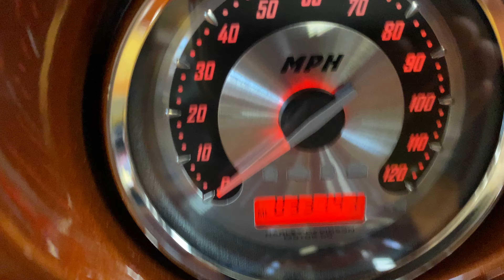2008 Harley-Davidson CVO Screamin' Eagle Ultra Classic Electra Glide 105th Anniversary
2008 Harley-Davidson CVO Screamin' Eagle Ultra Classic Electra Glide 105th Anniversary Crystal Copper / Black Onyx - Stock #4792 - jamiescustoms.com $12,995